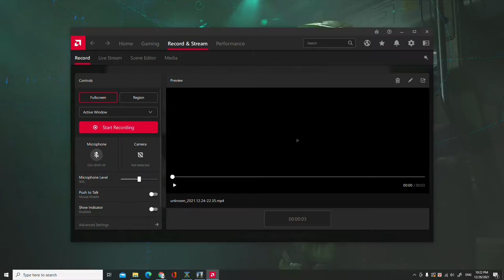Halo Infinite Walkthrough Gameplay Part 2